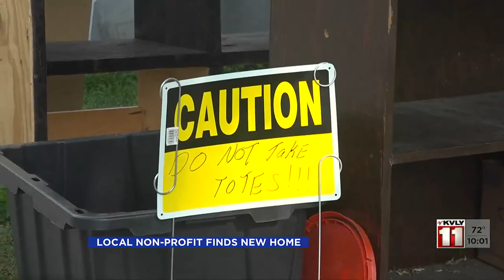Fargo Non-Profit Receives Cease & Desist Letter, Finds New Home